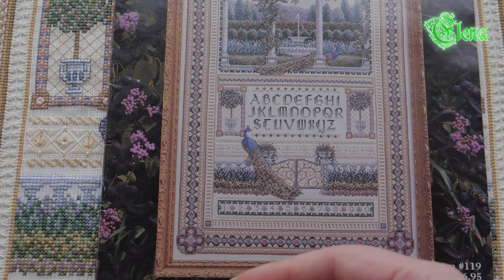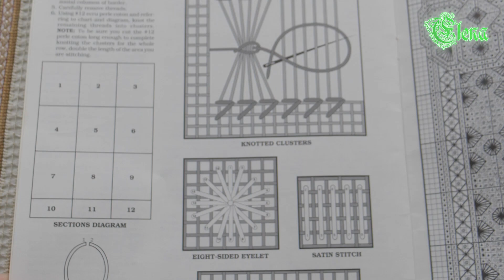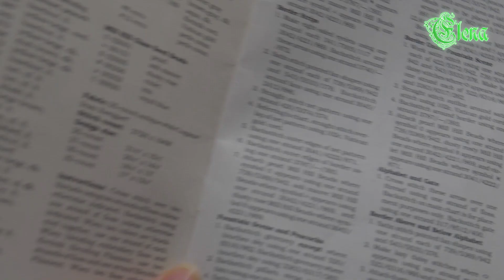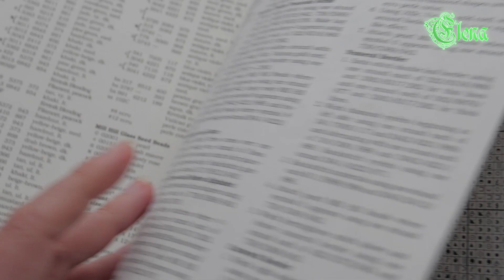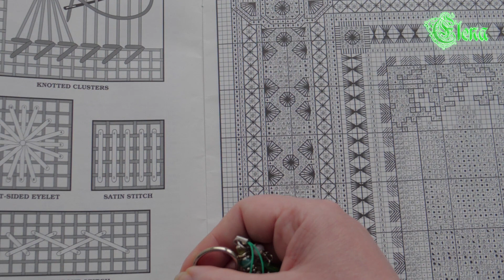Английский сад от Терезы Венцлер. Мережка.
Работа второй половины 2022 года.